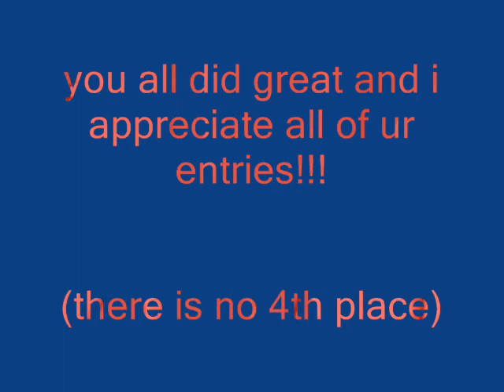Results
here's the results of the contest!